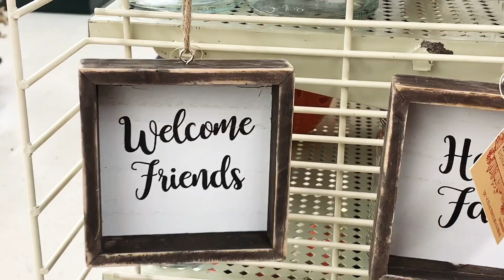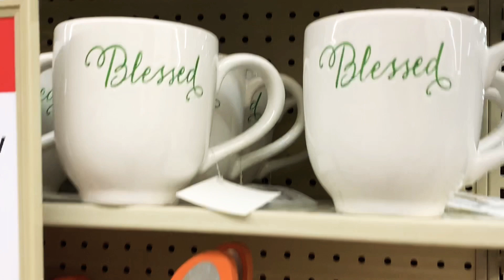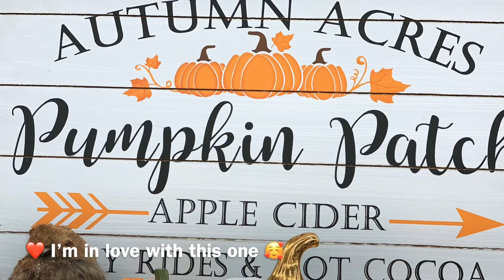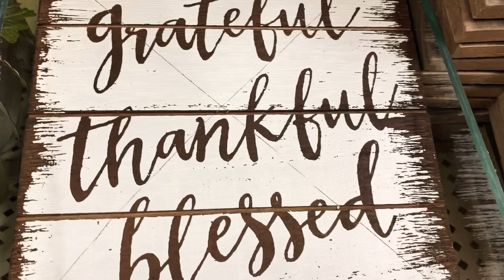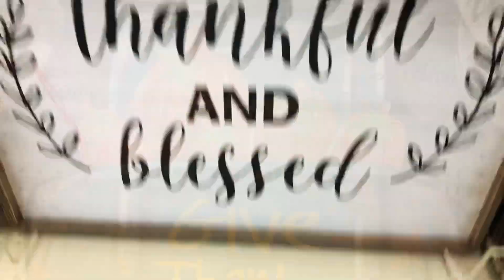Fall Decorations 2019 / Decoraciones para el Otoño 🍂🍁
Hobby Lobby decor for 2019 🍂🍁